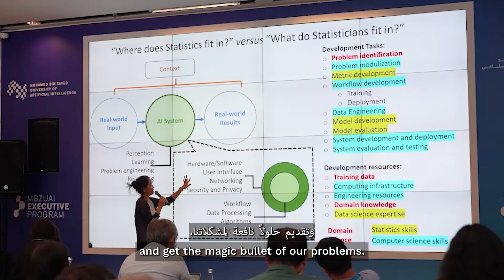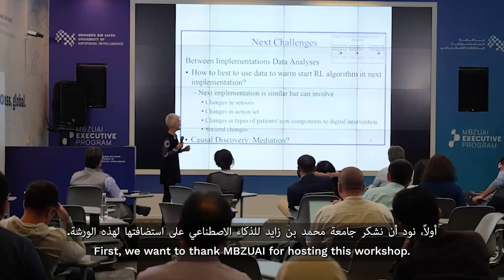AI Quorum Co Chairs Interview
Tian Zheng, a leading professor at Columbia University, emphasizes the importance of statistical innovation and responsible data use in AI research. Speaking at the AI Quorum, Zheng aims to bridge the gap between research and practical applications for a positive impact.

Watch the video for more insight.

البروفيسورة تيان تشنغ، الأستاذة في جامعة كولومبيا، تؤكد على الأهمية الكبيرة للتجديد القائم على الإحصاء والاستخدام المسؤول للبيانات في بحوث الذكاء الاصطناعي. وأكدت تشنغ خلال حديثها في ورشة "الإحصاءات لخدمة مستقبل الذكاء الاصطناعي" التي عقدت ضمن سلسلة رواد الذكاء الاصطناعي في الجامعة.

تأمل تشنغ أن تُسد الفجوة بين البحوث والتطبيقات الفعلية لإحداث تأثير إيجابي.
لمزيد من التفاصيل؛ شاهد الفيديو.